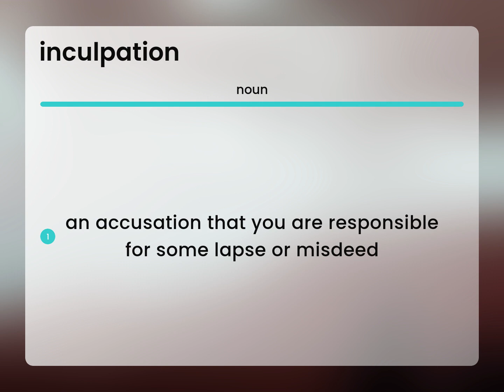Inculpation | what is INCULPATION definition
Meaning of INCULPATION